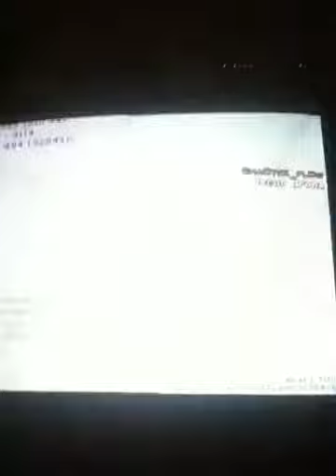Me and Allengc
Gettin it ina